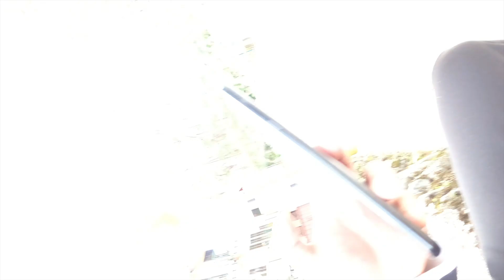Homeserbiss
1 LIKE = 1 LECHON